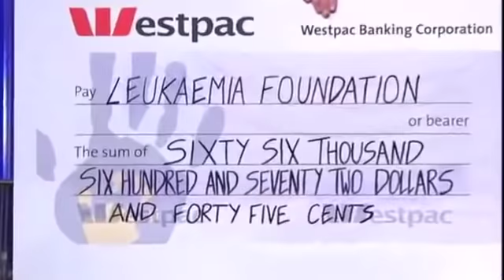Tex Walker's mullet shaved off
Taylor Walker had his mullet shaved off on the AFL Footy Show for the Leukaemia Foundation.